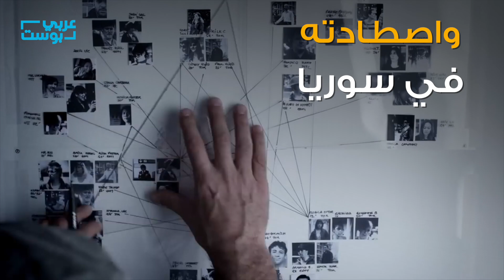مُخبر نظام الأسد في المصيدة